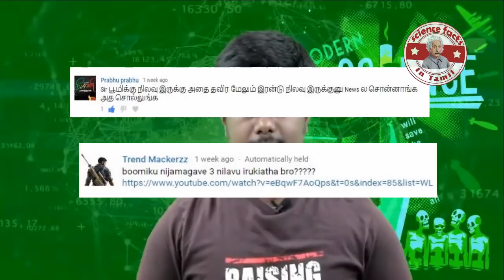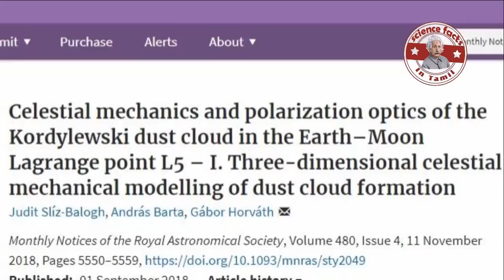பூமிக்கு மற்றொரு நிலவு இருக்கிறதா?| Does earth have another moon|Tamil|SFIT